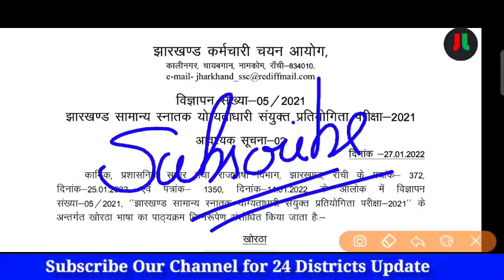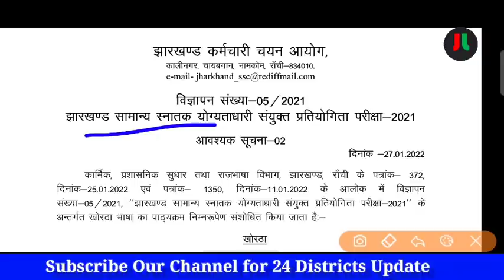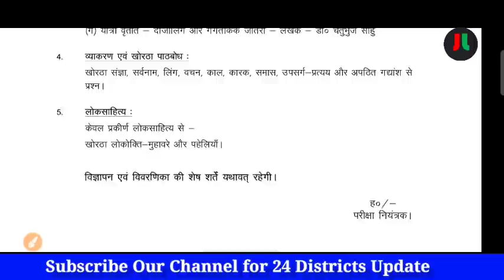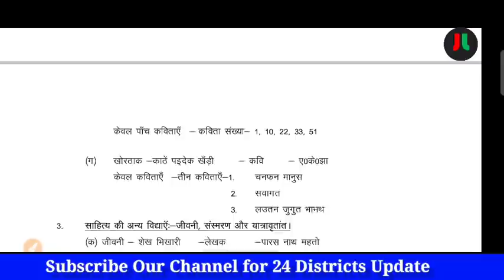JSSC CGL KHORTHA भाषा के Syllabus में हुआ बदलाव.. | KHORTHA New Syllabus हुआ जारी ...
JL-JHARKHAND LIVES

Our Book:-

For English :-
Coming soon...

For Hindi:-

धन्यवाद् ||

Our Book:-

For English :-
Coming soon...

For Hindi:-

धन्यवाद् ||